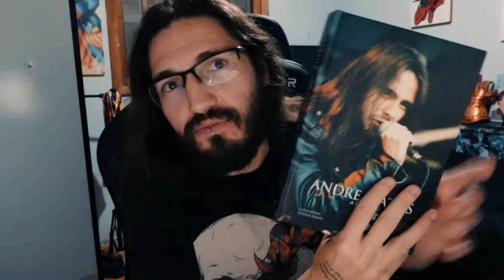TODAS AS MÁSCARAS DO SLIPKNOT | Heavy Talk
A caótica banda Slipknot se tornou uma das maiores do mundo, resistindo ao tempo e às desconfianças dentro do próprio metal no início dos anos 2000. Suas máscaras sem sombra de dúvidas ajudaram a banda a ser o que é e esse é o foco do vídeo de hoje.